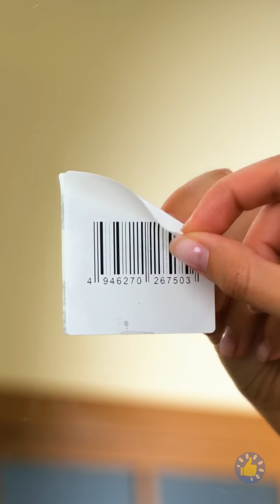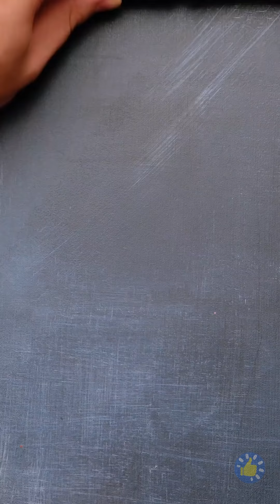Я ПОЧИНИЛ! ЛУЧШИЕ ХИТРОСТИ И ЗАБАВНЫЕ НЕУДАЧИ ВО ВРЕМЯ РЕМОНТА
Тайм-коды

00:01 Неудачи во время ремонтных работ и как их исправить
01:33 Трюк с арахисовым маслом
01:49 Как сэкономить деньги с помощью наших новых трюков
06:35 Простые и действенные хитрости по ремонту для мужчин